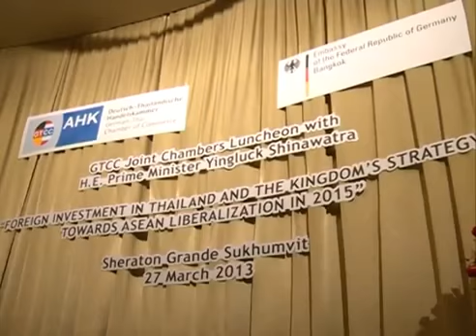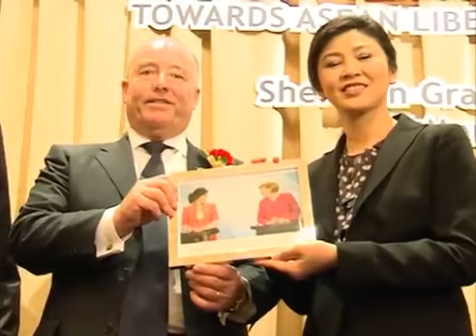นายกรัฐมนตรีกล่าวสุนทรพจน์